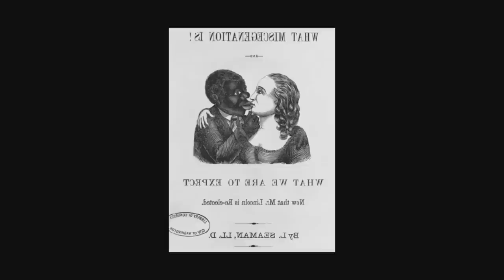MAN HAS SEX WITH DOLPHIN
This is probably my craziest video to date. I talk about the short documentary, "Dolphin Lover" a story about Dolly the dolphin and Malcom Brenner and their interesting sex/love afair. What a story.